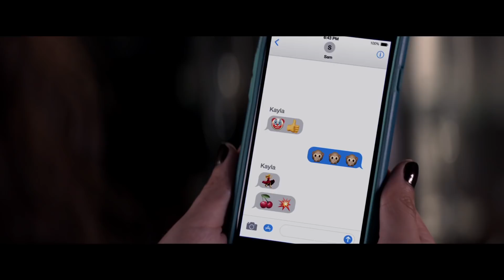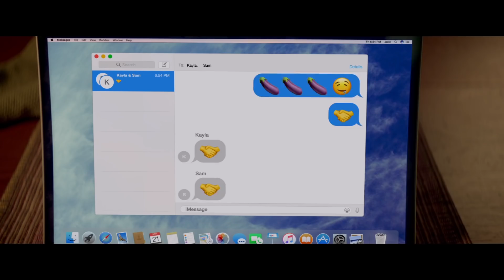Blockers Trailer #1 (2018) | Movieclips Trailers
Blockers Trailer #1 (2018): Check out the new trailer starring John Cena, Leslie Mann, and Ike Barinholtz! Be the first to watch, comment, and share trailers and movie teasers/clips dropping soon @MovieclipsTrailers.

Three fathers try to stop their daughters from having sex on Prom night.